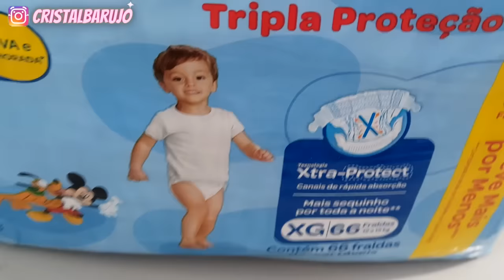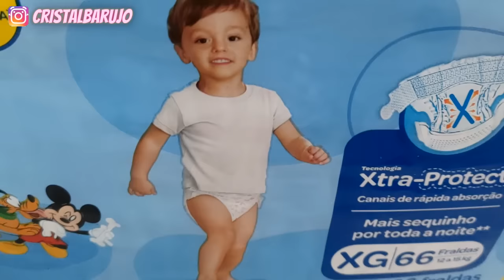PRÉ MUDANÇA-FAXINA NO QUARTO- ARRUMEI A PENTEADEIRA E MEU ARMARIO- SÓ O NECESSARIO- FAMILIA PRECIOSA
OI PRECIOSAS ✨ Participa da Nossa Rifa 💖 só 1,00 e você pode ganhar 1.000,00 na conta 🤩

FAXINA NO QUARTO PRE MUDANÇA- ARRUMEI A PENTEADEIRA E MEU ARMARIO- SÓ O NECESSARIO- FAMILIA PRECIOSA